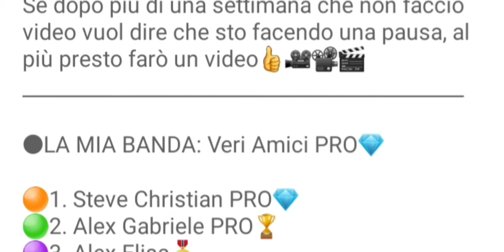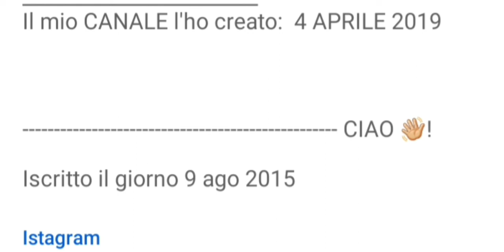Brawl Marker - 10 bot e Io in un pixel (SuperCrash Bug?)9999999 Danno,☠🤩🤯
Andate sui link del mio canale🎮